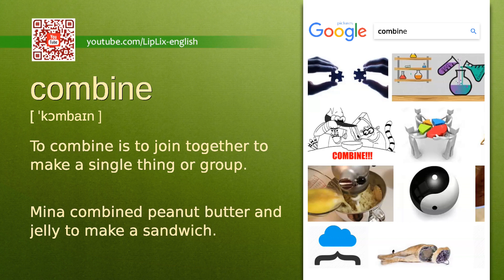Combine : B2 level english vocabulary lesson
In this english video we will see what the word "Combine" means. It's an English word from B2 level vocabulary list.

The word is "Combine", meaning is: "To combine is to join together to make a single thing or group." and example is: "Mina combined peanut butter and jelly to make a sandwich.".